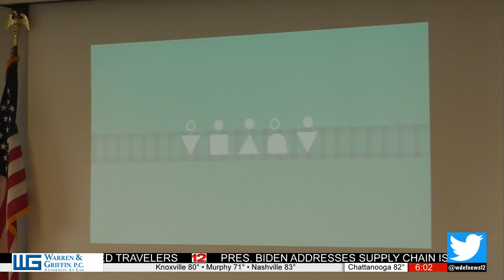Police Cultural Training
Chattanooga and Cleveland Police train to learn more about the cultures they serve in our area.